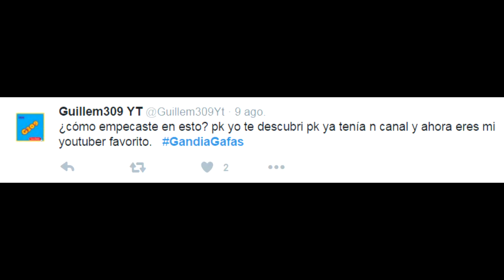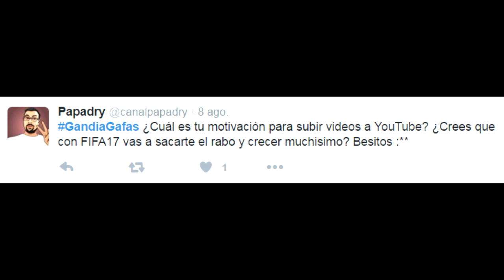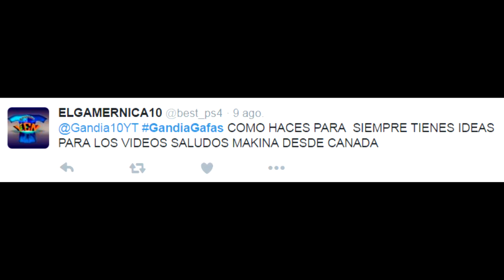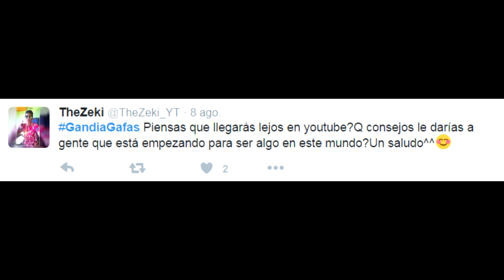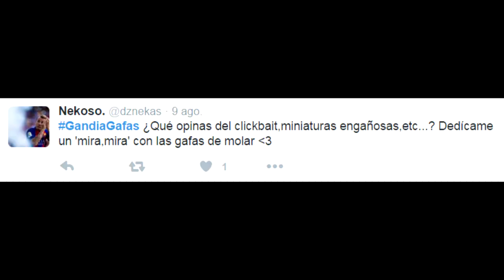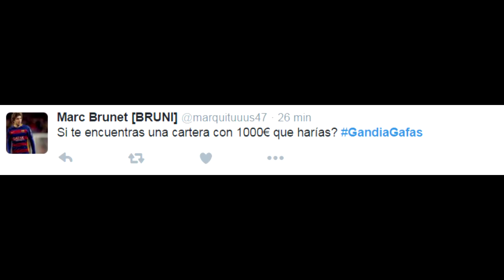¿TENGO NOVIA? ¡PREGUNTAS Y RESPUESTAS!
Muy buenaaaaas!!! Hoy os traigo el PREGUNTAS Y RESPUESTAS, con la preguntas que me dejasteis por twitter con el hashtag GandiaGafas !
Espero que os guste y lo siento si no aparecéis en el vídeo, no podía poner tantas y aún así he respondido muchas ^^

♥ UJÚM ♥
➜ Moncho :